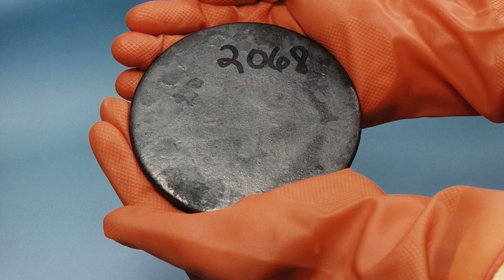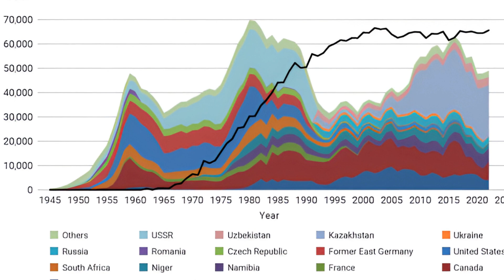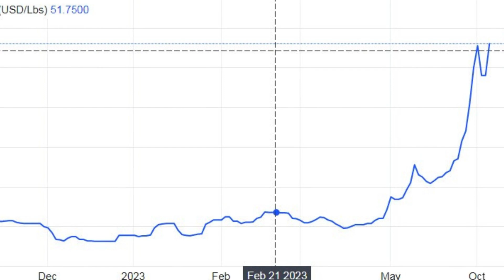THREAT! for world atomic energy | There will not be enough Uranium for everyone NPP